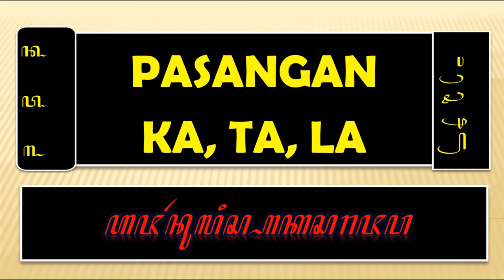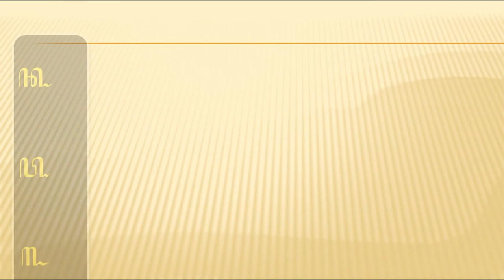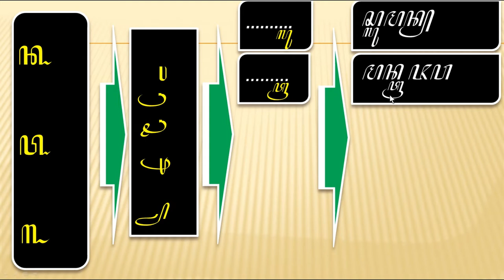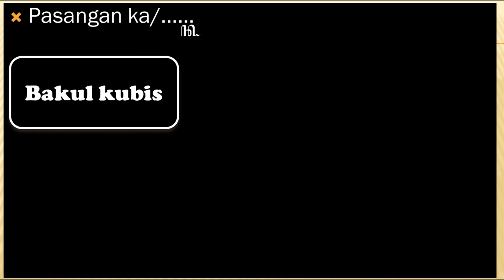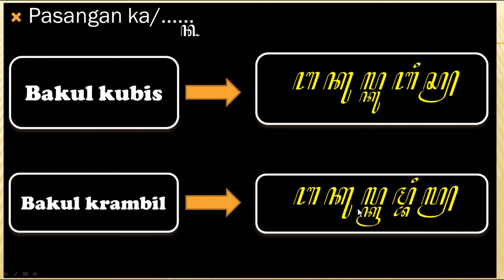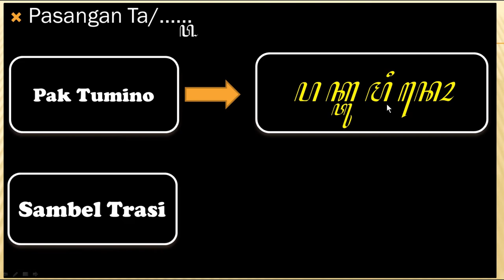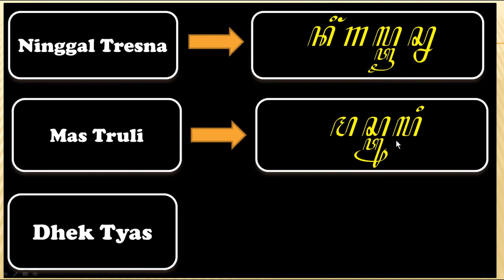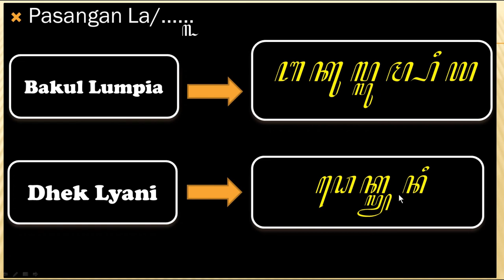PASANGAN KA, TA, LA || NULIS AKSARA JAWA || SINAU AKSARA JAWA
PASANGAN  KA, TA, LA MENAWA ULIH SANDHANGAN SUKU, CAKRA, CAKRA KERET, CAKRA SUKU, LAN PENGKAL PASANGANE WUTUH KAYA DENE AKSARA ASLINE.
aksara jawa diwulangake marang siswa ing provinsi ngendi bae